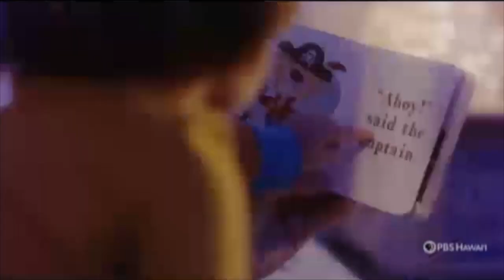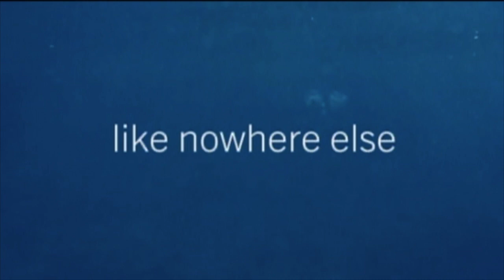PBS Kids Program Break (2020 PBS Hawaii)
Contents:
0:01 Wild Kratts: Amazin’ Amazon Adventure Promo
0:31 Hero Elementary - Lucita Sky
0:46 Xavier Riddle and the Secret Museum Funding
0:51 ABCmouse.com
1:06 Kiddie Academy
1:31 Xavier Riddle and the Secret Museum End
1:56 Spotlight - Aviva Corcovado
2:56 Sesame Street Promo
3:26 Peg + Cat Promo
3:57 System Cue
4:02 PBS Hawai’i Keiki Club
4:32 PBS Hawai’i New Logo
4:47 Follow PBS Hawai’i on NewsLetter
4:52 PBS Hawai’i Station ID
5:12 WordWorld Fudning
5:26 WordWorld